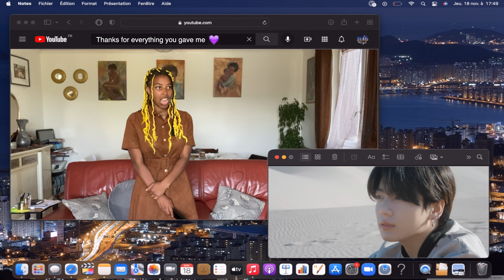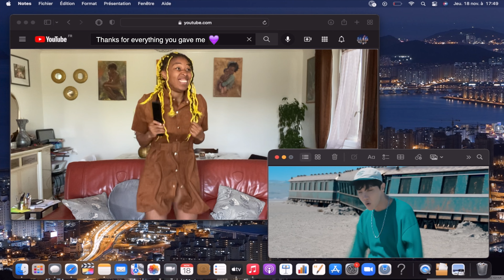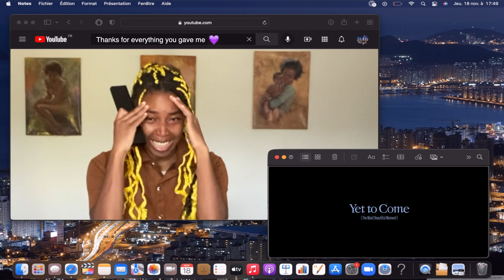BTS (방탄소년단) 'Yet To Come (The Most Beautiful Moment)' MV REACTION